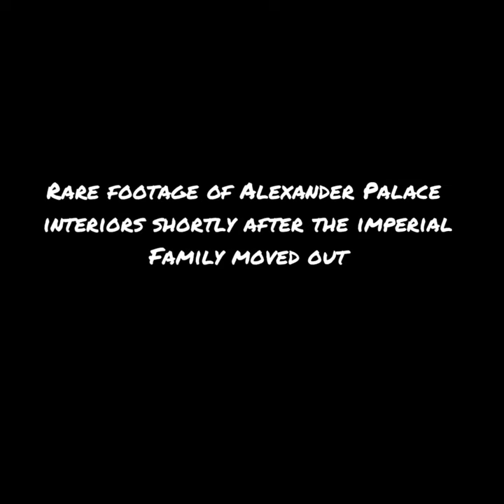Rare early footage of the Alexander Palace interiors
In June of 1918, the Alexander Palace was opened to the public. According to the original source, this rare footage is of the event, but it may be from a later time. But here it is still pretty close to the way it looked when the imperial family lived there, with all original items still there.